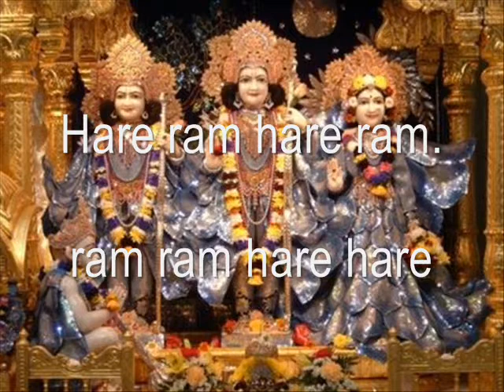Ramayana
Lord Rama is one of the most commonly adored gods of hindus and is known as ideal man and hero of the epic Ramayana. he is always holding a bow and arrow indicating his braveness to destroy evil. he is always called "SriRam" more commonly he is pictured in a family style (Ram parivar) with his wife sita brother lakshman and devotee hanuman who is sitting near lord rama's feet watch this video the song was sung by mambalam sisters